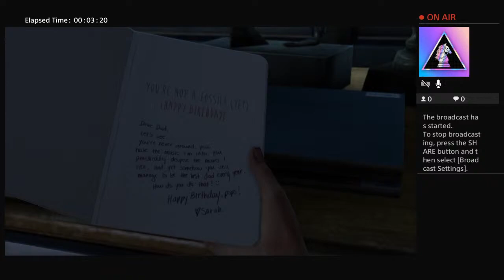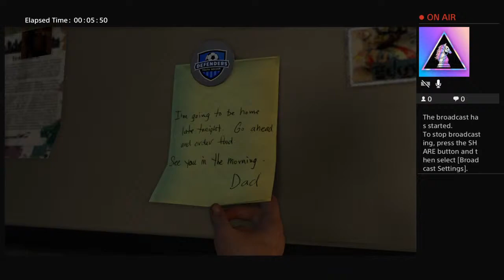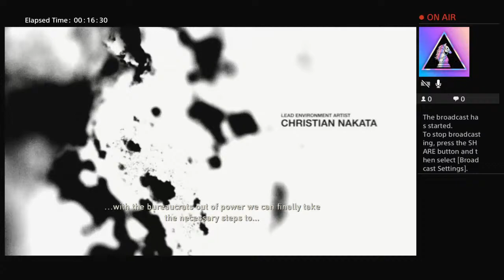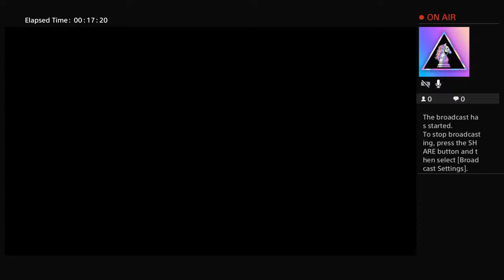xXMOISTOYSTERXx's Live PS4 Broadcast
This account will be mostly used for games and stuff so enjoy!!